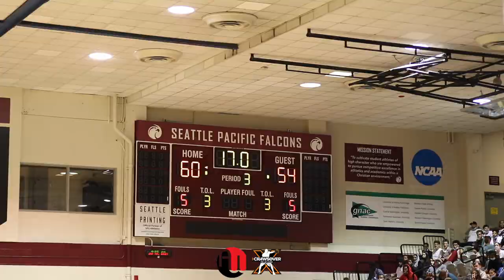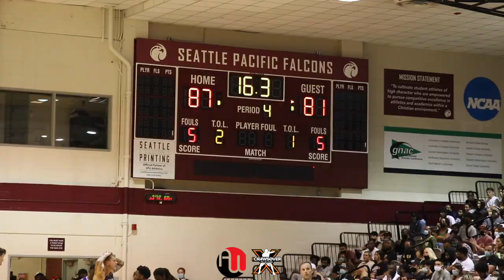Isiah Brown 26pts Leads WorldwideSM | The CRAWSOVER Pro-Am vs. Washingtons Finest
Total Score: 89-34 WorldwideSM WINS!

WorldwideSM

Isiah Brown 26pts
Ahmaad Rorie 18pts
Aaron Broussard 12pts
Abdul Gaddy 8pts, 9rebs
DJ Fenner 7pts

Washingtons Finest
Jaylen Nowell 19pts
Jaylen Richardson 17pts
Noah Dickerson 9pts
Desjuan Newton 9pts
Jon Hart 7pts
BJ Blake 7pts